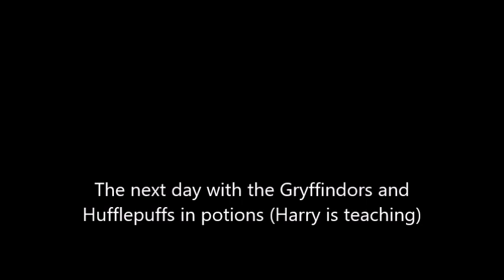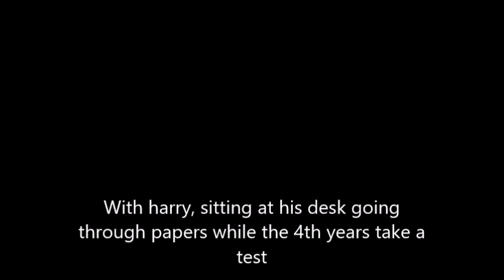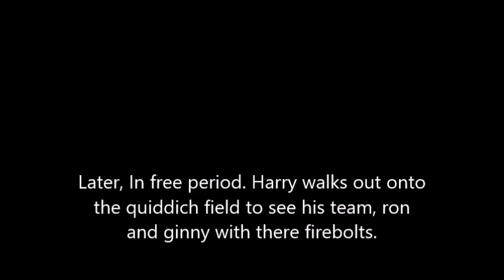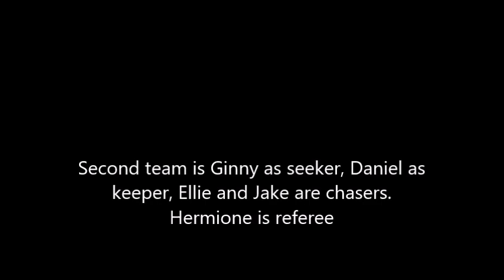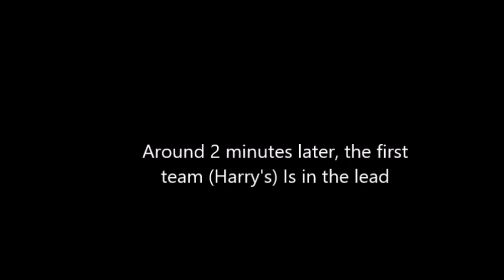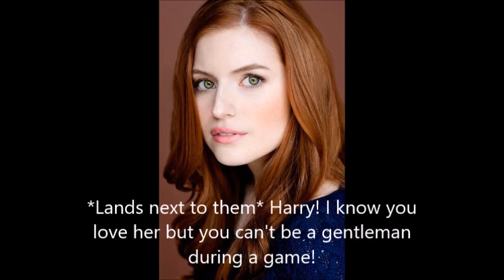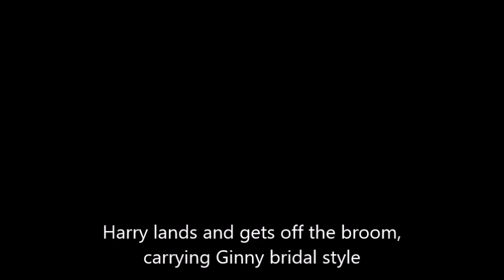Harry Potter- After the war #38 *Read description!!*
I just wanna mention real quick that I think Harry and Ginny's kids were badly named but I already have pictures and labels so I won't be changing it (because I'm lazy :)) but I think they were badly named. Also, for the next gen I won't be going based of the Cursed Child so it won't really be related to that but a few little things since I despise the book so much. Hope you all are safe and healthy 💙💙